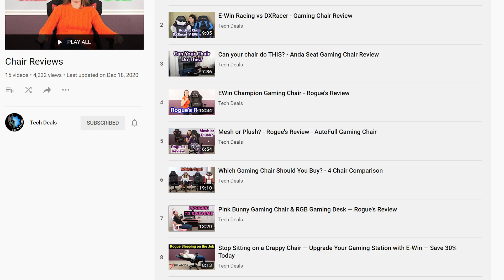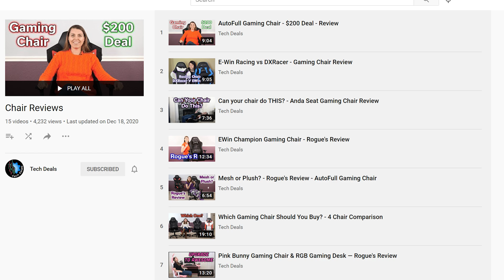What Are The Differences Between AMD and Intel's CPUs -- Raptor Lake VS Zen 3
What Are The Differences Between AMD and Intel's latest CPUs  -- Raptor Lake VS Zen 3